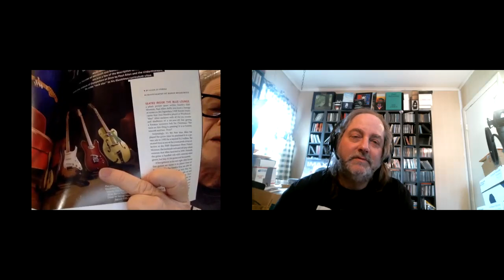VIDEOCAST #70 - BERNIE HAMBURGER (Designed Guitar and Mandolin For George Harrison)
Bernie Hamburger has had a career as a musician (guitarist) who has also designed and repaired guitars for many rock artists! He in fact gave George Harrison the green-bodied guitar that he used on the Beatles’ recording (and in the video) for “Real Love.”  At George’s request, he designed an electric mandolin for him, and 9-string guitar!  He’s also given guitars to Carl Perkins, Mike Campbell and Howard Leese.

In this interview, Bernie tells us how he met George, and Paul and Ringo as well. He discusses his love for the Beatles, and witnessing Paul McCartney for the first concert of his “Got Back” tour in Spokane, WA.

Bernie has so many amazing stories to tell! Many thanks to him for sharing his time with us!